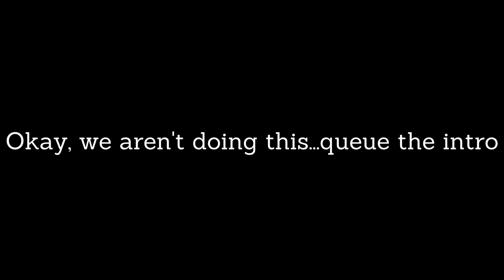The Indian Peaks Wilderness at Sunset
Humble Hikers Chris and Mark show you the beauty of the Indian Peaks Wilderness and Brainerd Lake in Ward Colorado. This video features a beautiful lake, the glorious Mount Audubon, the Indian Peaks, and a gorgeous sunset. Oh, and there's plenty of moose!